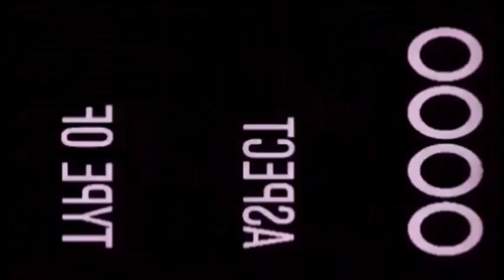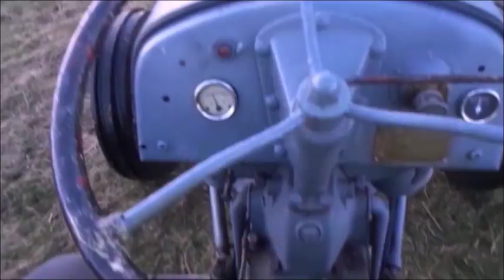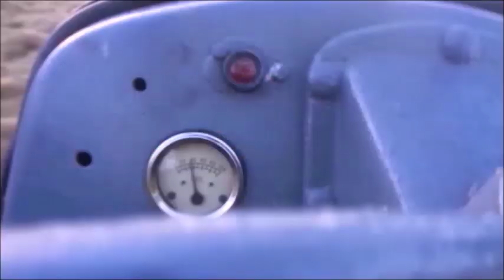SARP HUSH MONEY PART 1 Trailer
Sensible Comedy By ('',) SARP ('',) Special Agent Rob Pryshes & Cryptic Cowboy Love - Desire and Please Understand me - I NEED lots of SUBSCRIBERS and VIEWS please recommend my channel to all off your friends

‘’My Disclaimer’’ - This show LOL or program LOL is very similar in content to the ‘’South Park Show’’?
‘’Description’’ LOL & ‘’Disclaimer’’ LOL - This is a Prank show LOL and all Characters and Events in this show LOL – Even those Based on Real People or Persons LOL – ‘’Are Entirely Fictional’’ LOL. All Celebrity Voices are very Poorly impersonated LOL by a certified former mental PATIENT.
The following program or show contains coarse language LOL that may offend LOL so this show or program should not be viewed by ‘’ANYONE’’!
LOL If YOU find YOURSELF deeply offended by this or any show that we make -
Enjoy & LOL Have a nice DAY! ‘’Also in NO WAY DO WE’’ Encourage ‘’YOU’’ to break the ‘’LAW’’ So Please ‘’DO NOT BREAK THE LAW’’ and ‘’Please’’ do not try anything that you hear at ‘’home’’ or in ‘’public’’ and this also applies to any Ideas that ‘’YOU’’ get from our shows.